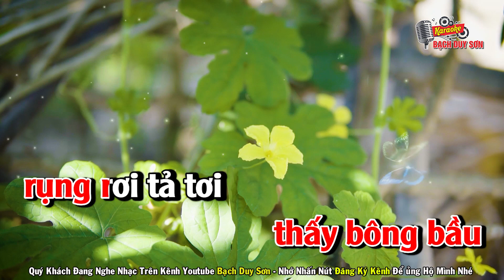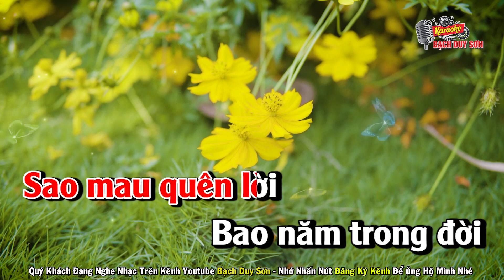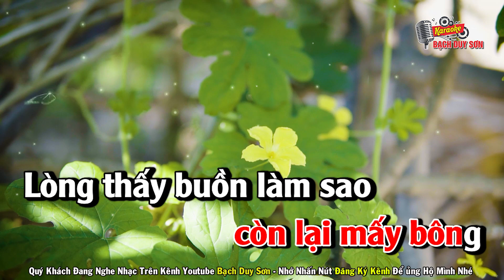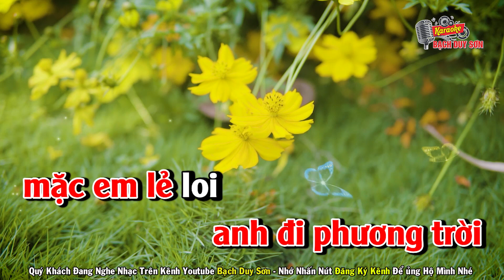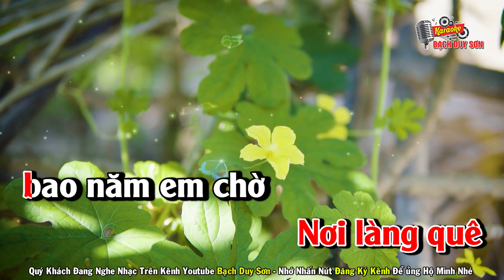Karaoke Bông Bầu Héo Khô Tone Nữ | Beat Phối Mới Hay Lắm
Quý khách đang nghe ca khúc BÔNG BẦU HÉO KHÔ
Beat Bạch Duy Sơn